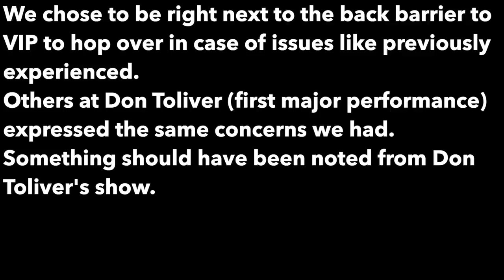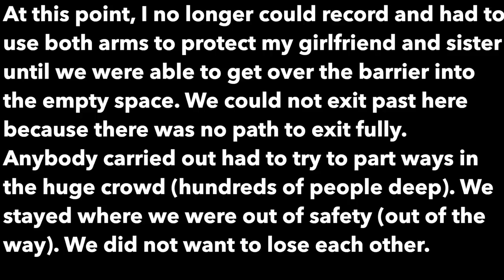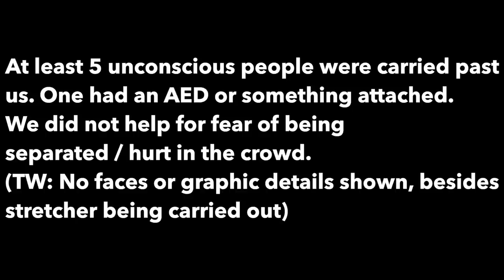ASTROWORLD 2021 First-Hand GONE WRONG | Travis Scott Footage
Vlog of our experience at Astroworld 2021... It was tough to make it out, but we had no idea quite how bad it was.

This video is purely to show what really happened. Out of respect, no identifiable victims are shown. Prayers to all families involved.

The main issue was that there was no exit room. Once people got to where we stayed, one had to part the crowd to get out. Multiple attempts were made to tell staff and a cameraman that something needed to be done. I stayed with the two people I was with because I was responsible for protecting them.

We heard from others about their experience at Don Toliver's performance and the concern about how the crowd was acting this year. A mix of people storming forward and people panicking and storming backward formed the events that proceeded. It is truly unfortunate that this supposed to be fun event turned into a tragedy – I heard from others that there was a completely different energy compared to previous Astroworlds.

CREDITS:
Travis Scott, and other Astroworld performers (Master P, Don Toliver, Roddy Rich, Lil Baby, Drake)